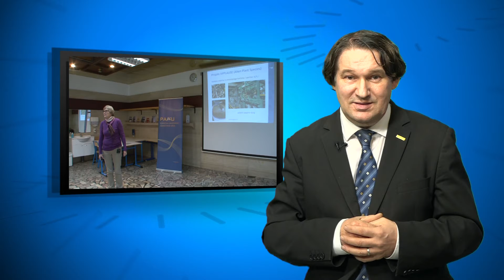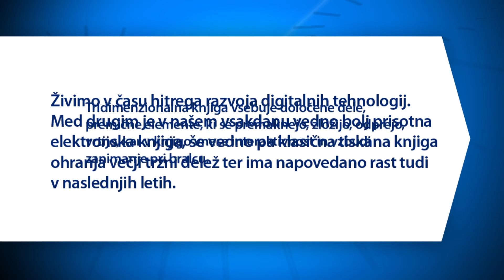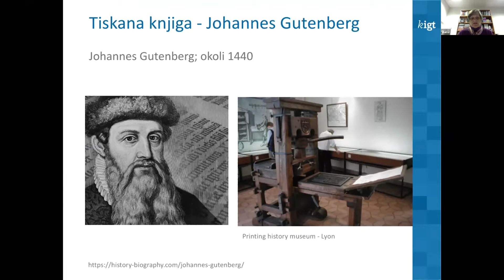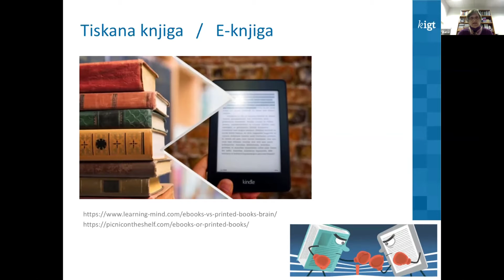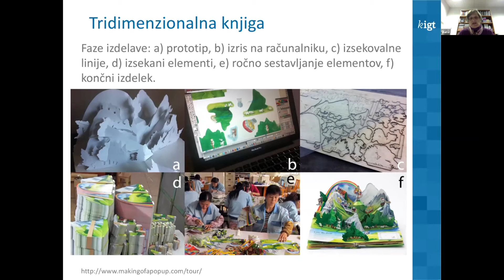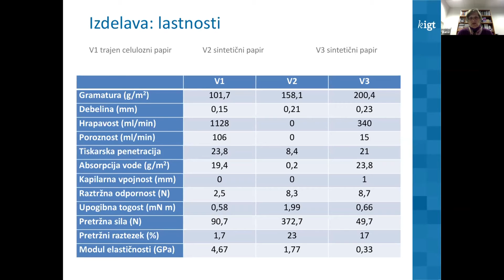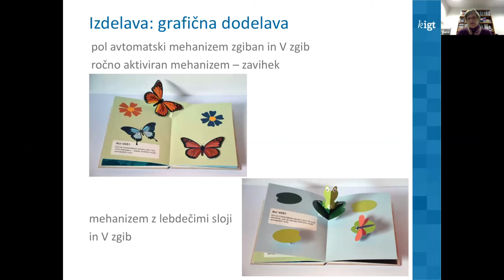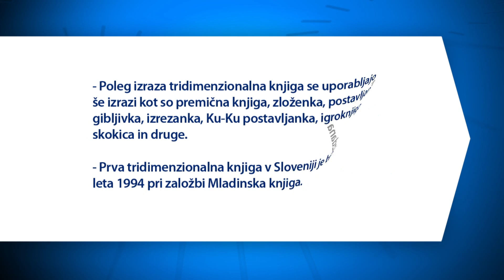Po sledeh napredka: pom. akad. dr. Diana Gregor Svetec (25.03.2021)